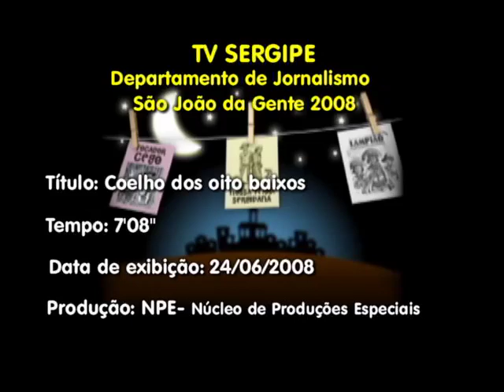COELHO DOS 8 BAIXOS-DIREÇÃO DIDA ARAÚJO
Esse é mais um episódio produzido para o São João da Gente, projeto idealizado por Dida Araújo e exibido pela TV Sergipe. As imagens são do repórter cinematográfico Humberto Alves, a produção do jornalista Fernando Petrônio e apresentação do ator Pierre Feitosa, roteiro, direção e edição de Dida Araújo.